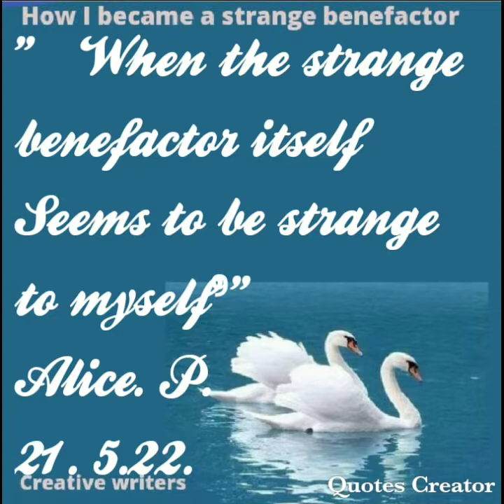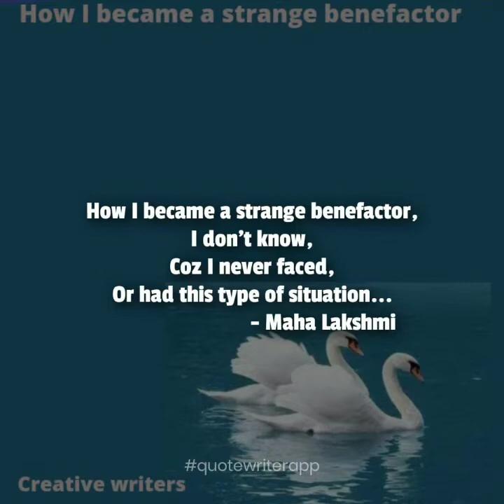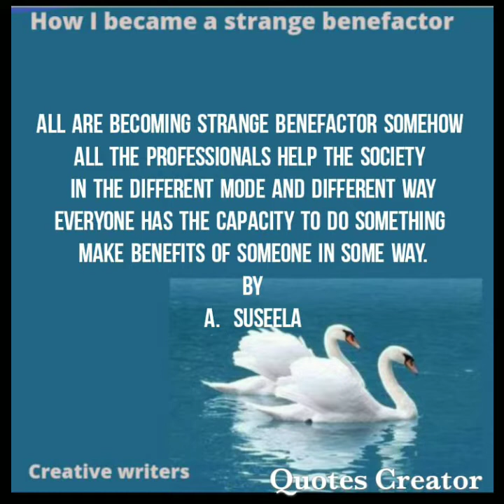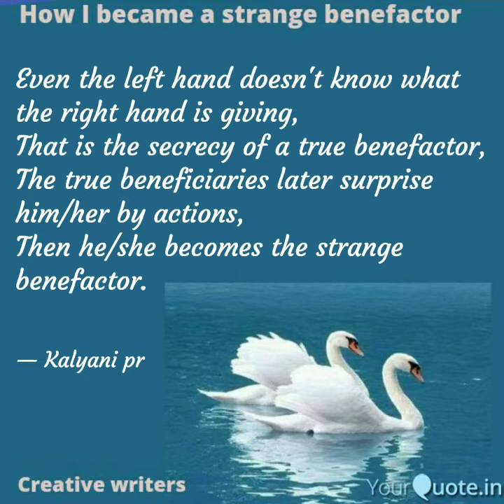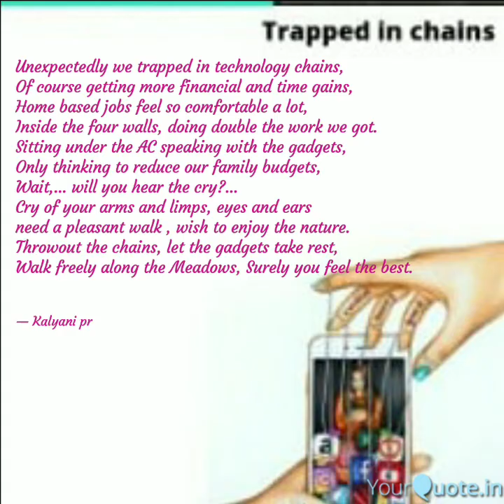How i became a strange benefactor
How i became a strange benefactor ‎@BRINDA